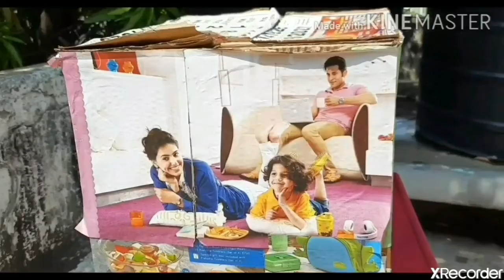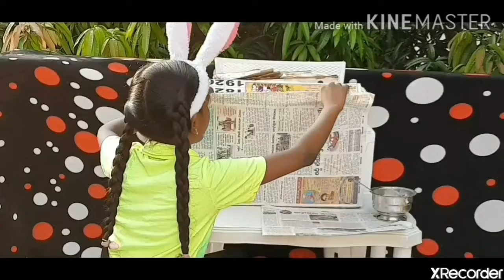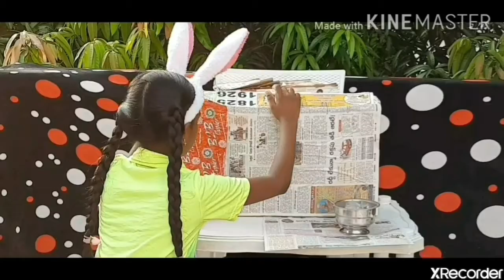UGLY TO ATTRACTIVE